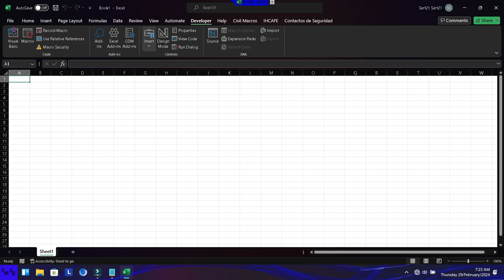Do an operation if subscript out of range in VBA highlight